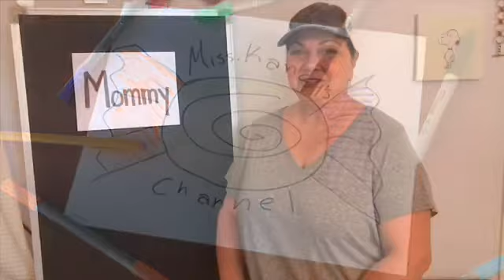Mommy Is Her Name-O 👩🏻‍🦱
Thank you boys and girls so much for watching.